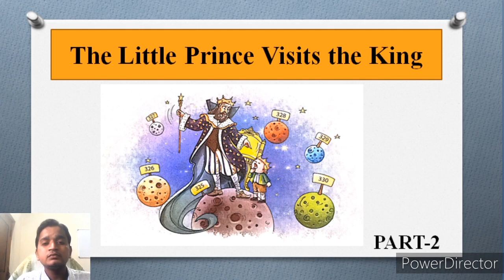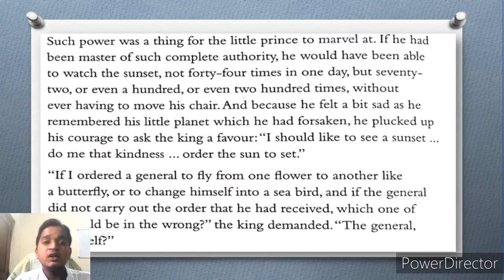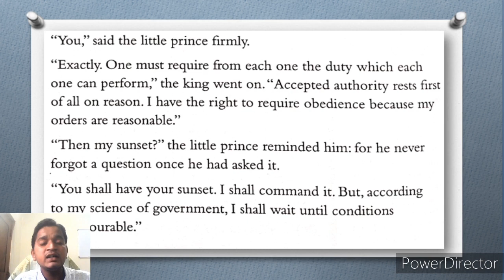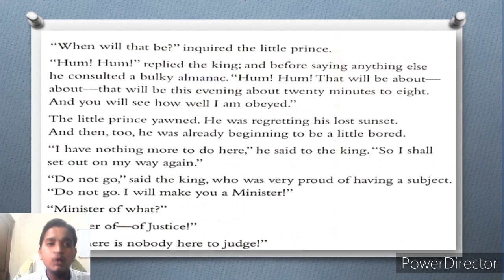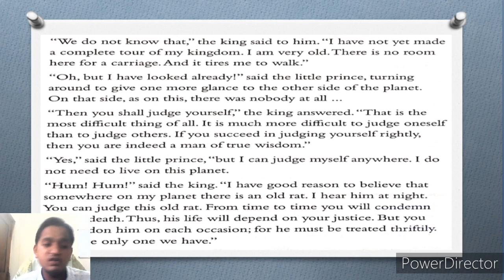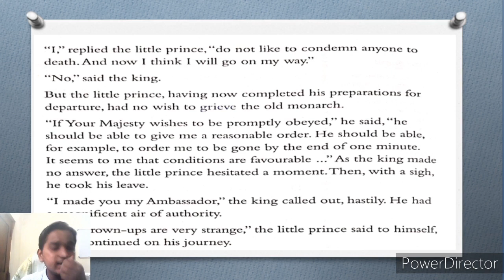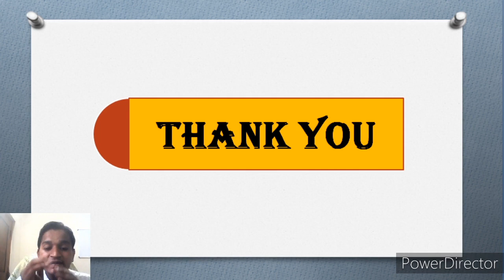The Little Prince Visits the King Part-2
Class -7th
Book name-Roots
Part-2 video
This story follows a young Prince who visits various planets in space including Earth.. Here the King has no subjects ,who only issues orders that can be followed.
You can very well imagine, that the story is equally thrilling, excitement and full of adventure.